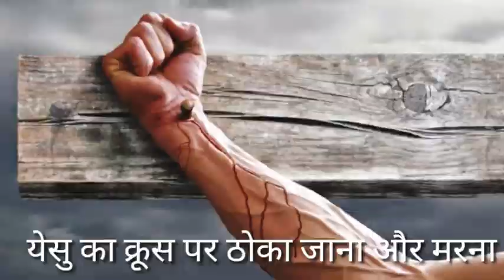HOLY ROSARY DAY 27th OCT 2020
“Some people are so foolish that they think they can go through life without the help of the Blessed Mother. Love the Madonna and pray the rosary, for her Rosary is the weapon against the evils of the world today. All graces given by God pass through the Blessed Mother.” ~St. Padre Pio